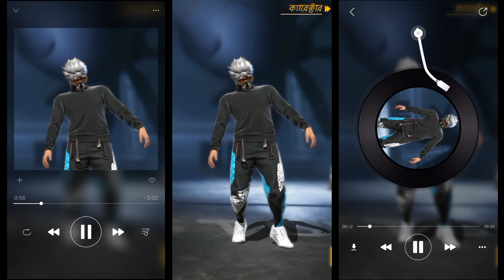NEW TREND XML 💖 ✨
NEW TREND ff lobby edit tutorial, free fire short Capcut edit alight motion edit

Keywords

how to format xml

what is xml xml for beginners

xml tutorial

free fire xmi free fire trending lobby edit

free fire whatsapp status shorts free fire status

ff trend rockstargaming tr raja xmlff

trend ff

free fire shorts free fire trending short edit.

vasu777 xml free fire free fire lobby xms!

preset ff

new trend

free fire loboy edit

pushpa

pushpa ke tarhus fine

ff edit

xml file

freefire

alightmotion technical raja free fire preset alight motion xml illegal moon

free fire short video. free fire edit free fire lobby edit song

xml free fire short edit song free fire video free fire short edit

fnse fire trending lobby nit song

free fire lobby edit status

ag live free fire short edit song status free fire trending

lobby status daisy

xml edit

antique gamer live

free fire shot odit song status edit xml free fire trending edit

status

free fire shorts xml

free fire short lobby song edit

freefire tending lobby song edit

free fire shot song edit

free fire short song

free fire shorts tutorial

If edil xml freefireslowmovideo freefiretransactionvideo. freefiretransaction

harmanebabaremix harmanevideosong firefairygaming presentalightmotionflvideo

presentalightmotiontf

jedagjedugviralvideo

jedagjedugviral

freefiretransformationvideo

freefiretransformation garensfreefire. fire

free

over 4-20 min

20min

ff funny

recently uploaded.

tutorial

editing

leg 444

virul virul video new shorts

garene free fire

free fire live free fire new video suman edit

basi f

free fire grandmaster player my id request.

road to grandmaster in grandmaster!!

vasu777 status vasu777 editing trendxmivideo newtrendxml

love status

how to edit vasu777 how to edit like vasu777

freefresayristatus

freefireseyn30secondvideo

xml present alight mation

preset

free fire background change.

editing video free fire editing viden background change

editing
vas777 freefireheadshort

red trend glow

glow xml

virul xml

guru randhava new song

fxml

fftrend video ff trending short ff trending short sang bf xxn short

ff xml trend If xml alight mation ff xml newvideo

ff 3layer

tik tok freefire hale waves remix new emote short new emote new

miliar 52 vs white444 wtf white444 in training melhore

jugador de free fire. glass animals heat waves lyrics heat waves free fire

heat waves f

glass animals

heat waves

Your Quarries →

status video free fire loud garen free fire

free fire trend pushpa lobby edit

free fire pushpa lobby edit

panda desiigner

jedagjedag

free fire short edit tutorial

fire attitude whatsapp status free fire grenade king

vasu 777

free fire short tiklak video jhonny gaming channel pages

suggestion on youtube page suggestion

how to make xml video ff

xml video

garning

velocity ff freefire velocity editing how to edit in capcut

kayang edits suman edits. alif ff aarav mehta

naruto ff

exam !!

naruto ff

exam !!

tn tapas

tralone

preseill

alightmotion edit alightmotion preset sad status whatsapp freefire edit status

freefue edit videns

freefire edit

savage love

ff

aarav meta

short

alone boy

broken heart

attitude shayri song video

intagram trending reels video how to ff trend video

viral short video short youtude youtude short

free fire ff trend video

free fire sad song status video

free fire new whatsapp status video

viral video

shinchan

alight motion free fire xml

free fire xml video

rks ff 30k 1Ddayschallenge

shinchan trend

prince 44

broken

pushpa trend:

ff dheeru gaming

ff funny tik tok video new trending free fire shorts ff funny video in 2021. oggy dance

shorts free fire opgy trend velocity edit

gyan gaming

total gaming

if edittoutorial

how to editalight motion. freefire preset alight motion edit